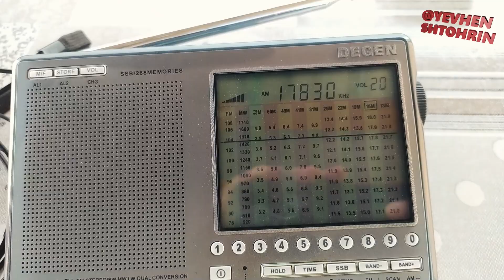17830кГц R.FARDA Biblis 100кВт